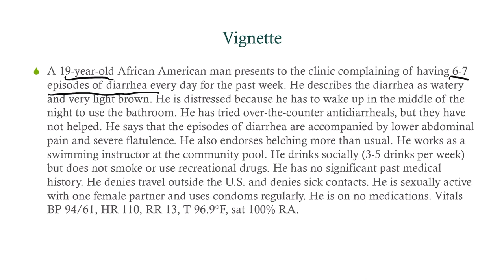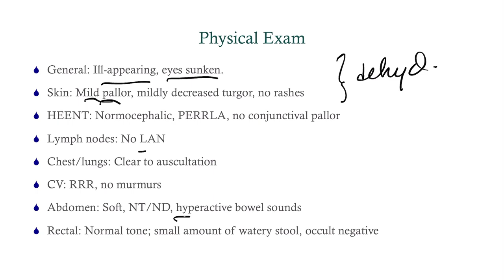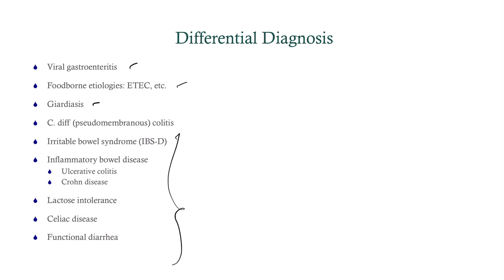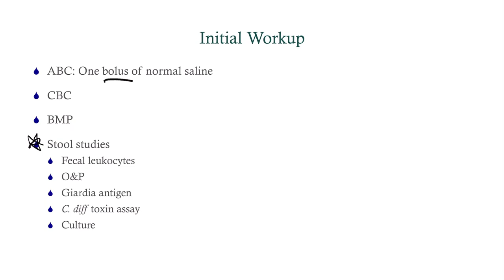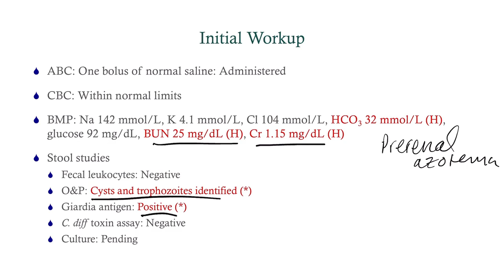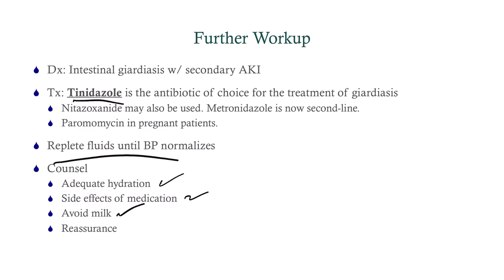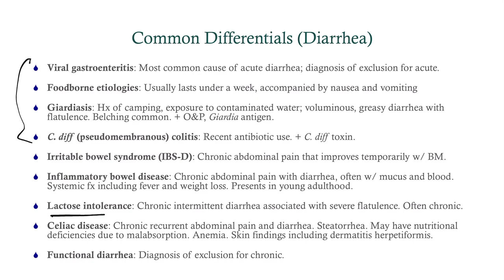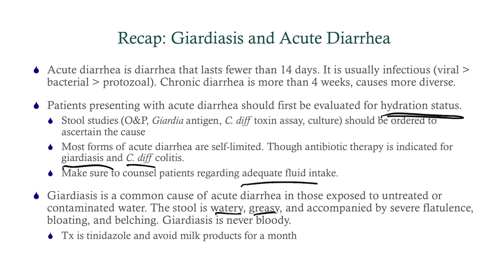Case Study 22: Watery Diarrhea - CRASH! Medical Review Series